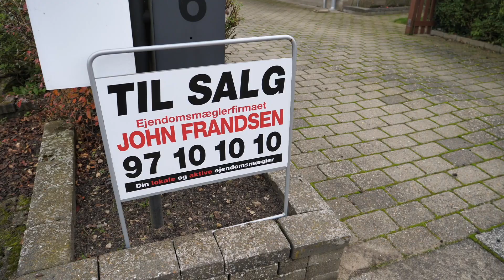Nørgaards hus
SN hushandel